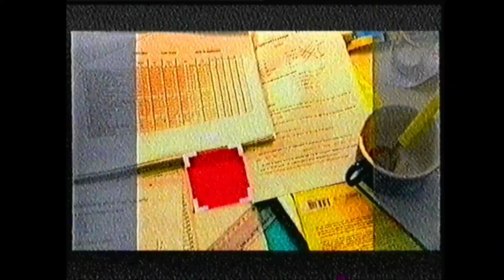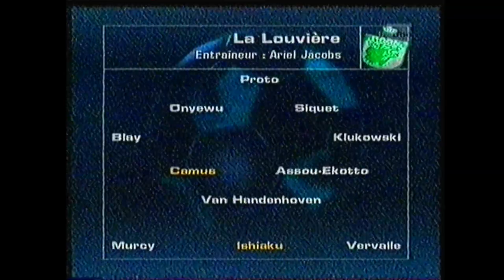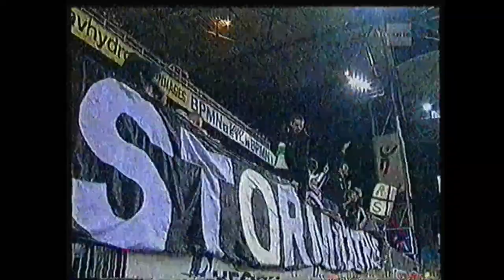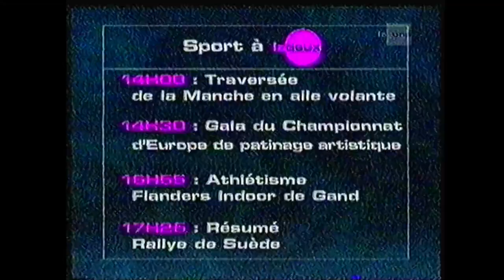RTBF La Une - 7 Février 2004 - Séquence + Match 1